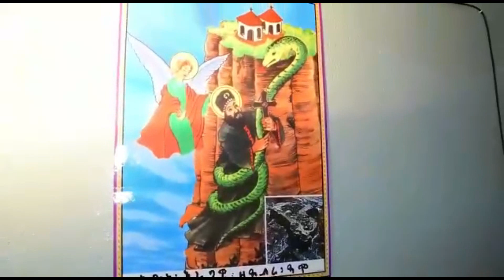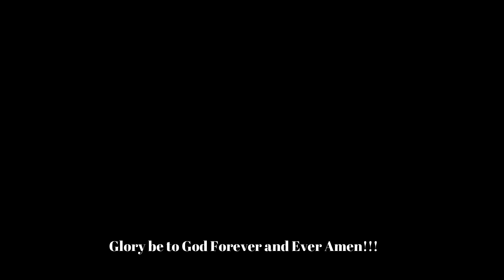ንድኻ ዚህብ ገለ ኣይጐድሎምን ምሳሌ 28፤27 He who gives to the poor will never be in need.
Helping others who are in need of hand.